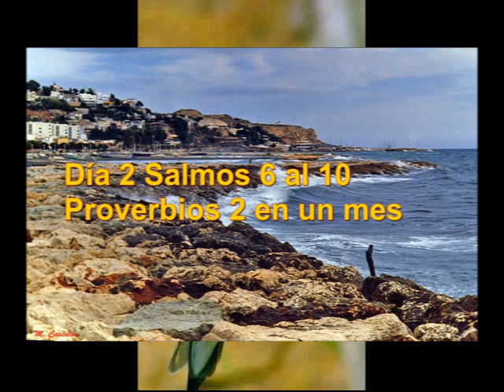Audio Biblia Julio 2 Levítico 10 al 12 Salmos 6 al 10 Proverbios 2